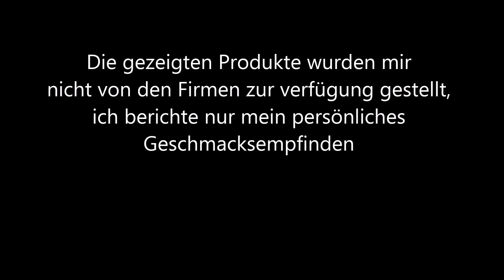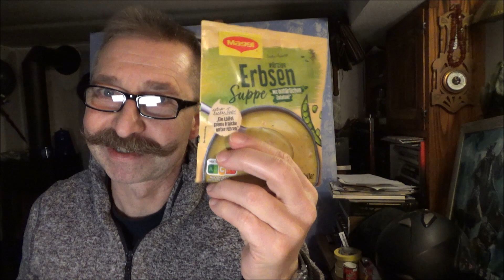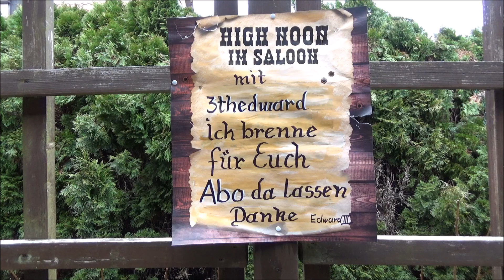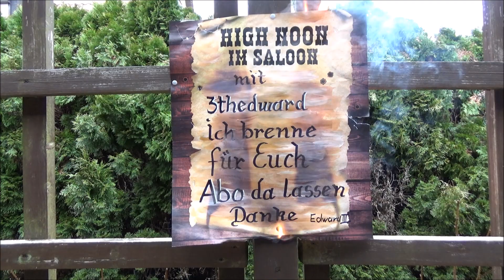Auferstehung der Erbswurstsuppe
Ist es die Auferstehung der im Dezember 2018 eingestellten Erbswurstsuppe , oder ist es ein gänzlich Anderes Produkt ?  Seht auch meinen bekannten Beitrag von damals